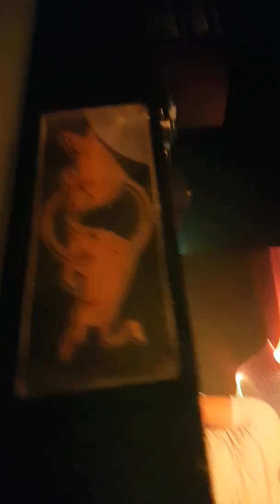Luminite at rauwdauwer 2018 💪